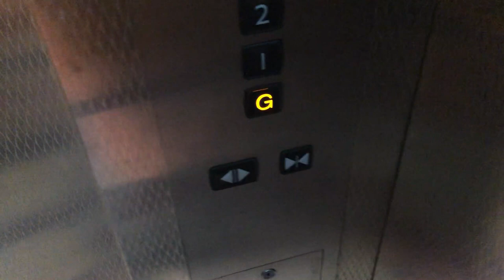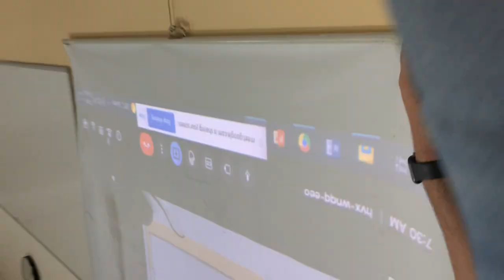A Day in My Life at BITS Pilani Dubai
If you’re new to the channel, welcome ~ I’m Rahul and I'm a fresher at BITS Pilani Dubai studying Computer Science.